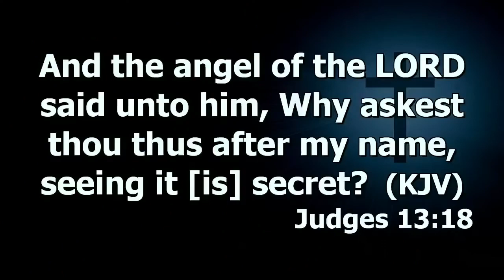The Book Of Joshua & Judges - Christ Revealed | Dr. Abel Damina